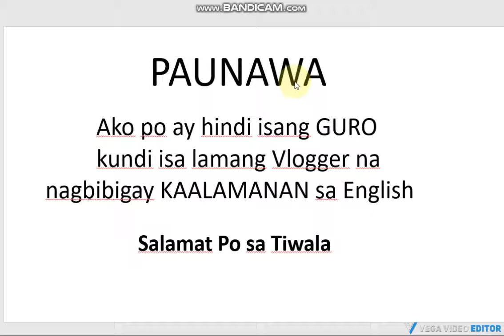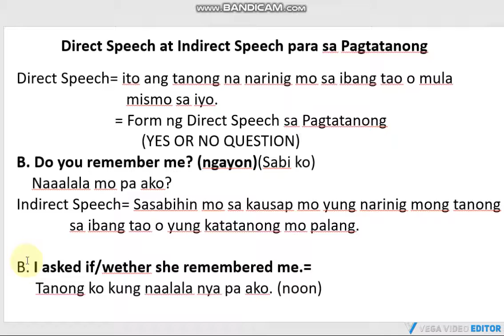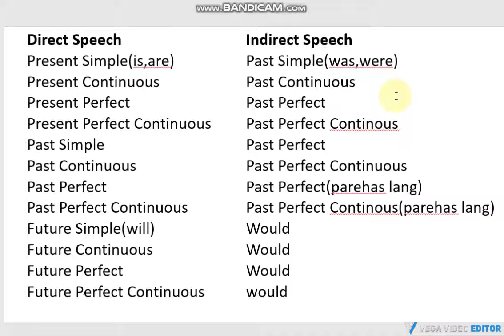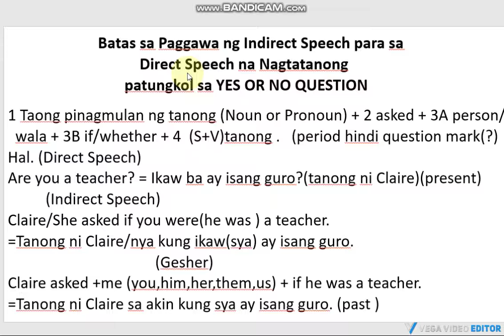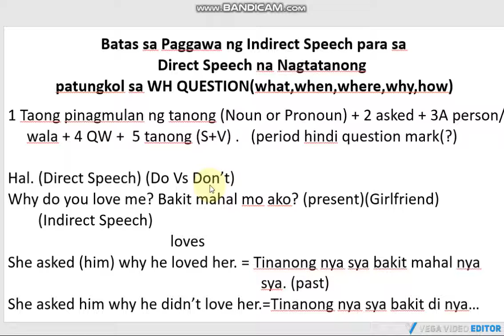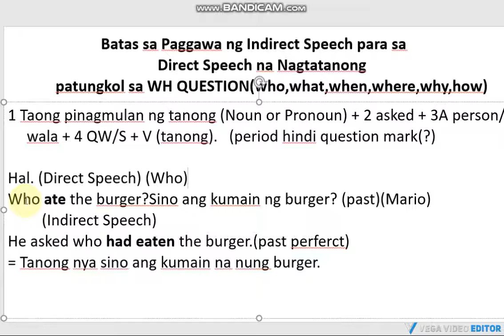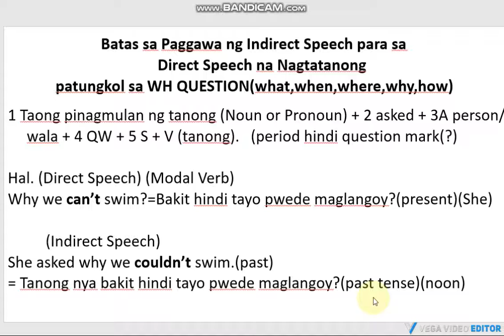Tamang Paggamit ng Tanong sa English gamit ang Direct Speech Question to Indirect Speech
Dapat alam mo ito para masabi mo yung tanong na narinig mo sa ibang tao sa kausap mong tao. May batas po kasing dapat sundin kaya dapat alam nyo ang araling ito.